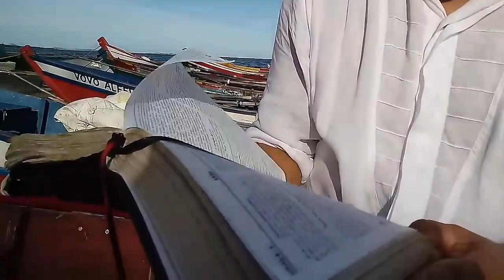A PESCA MARAVILHOSA